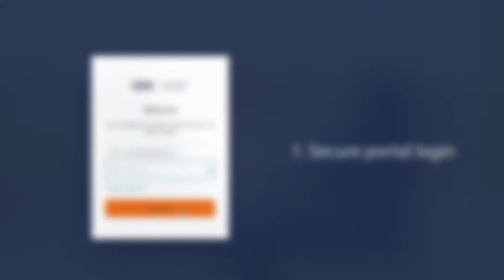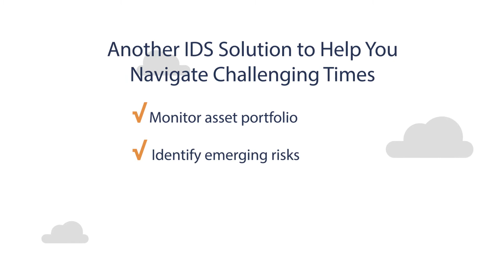IDS Portfolio Risk Visualizer Preview